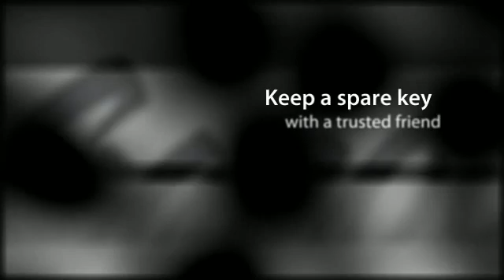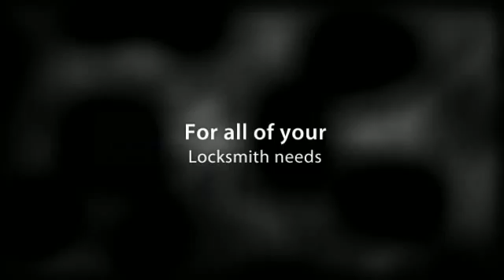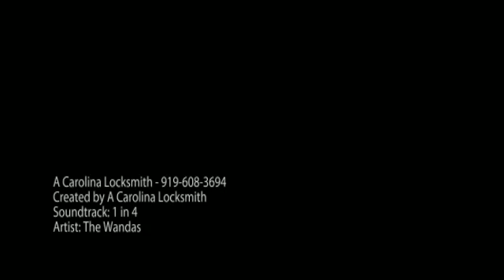Choosing the Right Raleigh Locksmith Cary NC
A Carolina Locksmith offers a wide variety of residential and commercial Raleigh, Apex and Cary locksmith services.